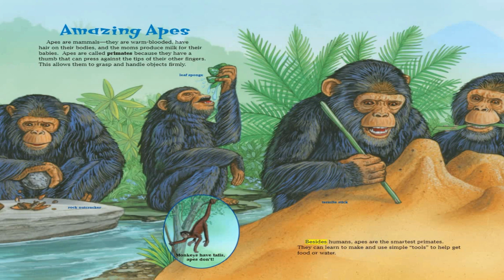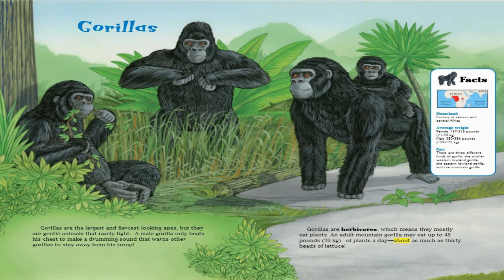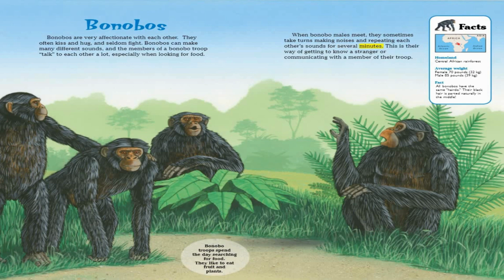Know-It-Alls!™ - Apes! : A Read to Me Video!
As part of the unique, science Know-It-Alls! Series that features stunning graphics and engaging text, this video puts the spotlight on Apes! Did you know that orangutans spend most of their lives in trees?  They are the slowest-moving apes. Big males sometimes have to travel on the ground because the tree branches can’t support them.

Know It Alls - Apes : A Read to Me Video!